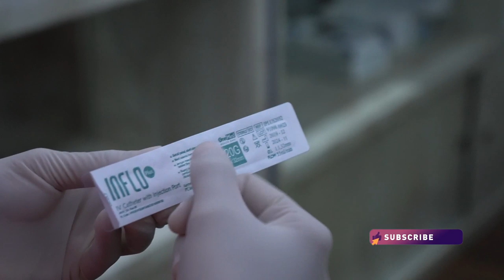Helix Piercing procedure by Tari from Piercing Indonesia || piercingindonesia.com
INDONESIA #1 PIERCING SHOP!

Info & Booking
PIERCING INDONESIA
"Body Piercings & Tattoos"
Gateway Pasteur Apartment,
Ruby B GF-10 Bandung.

𝙅𝙖𝙢 𝙊𝙥𝙚𝙧𝙖𝙨𝙞𝙤𝙣𝙖𝙡:
Senin - Sabtu: 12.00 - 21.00 WIB
Minggu / Hari Libur: 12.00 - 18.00 WIB

LINE: @piercingindonesia (use@)
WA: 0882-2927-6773